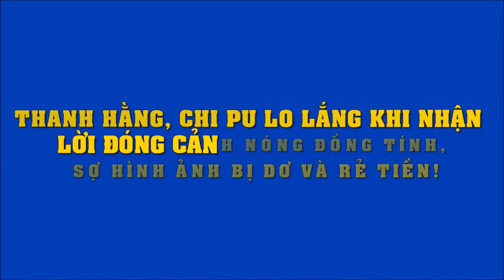Thanh Hằng, Chi Pu lo lắng khi nhận lời đóng cảnh nóng đồng tính, sợ hình ảnh bị dơ và rẻ tiền "